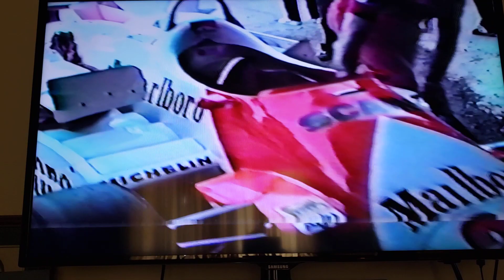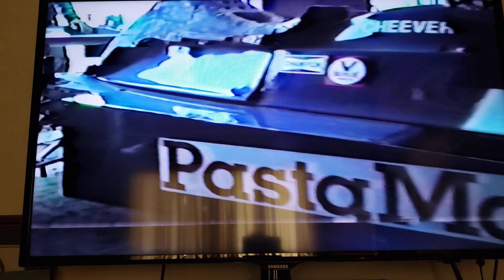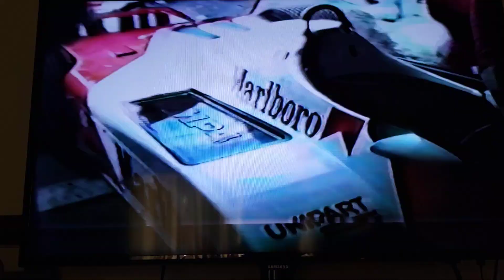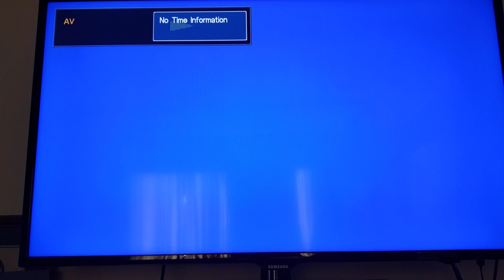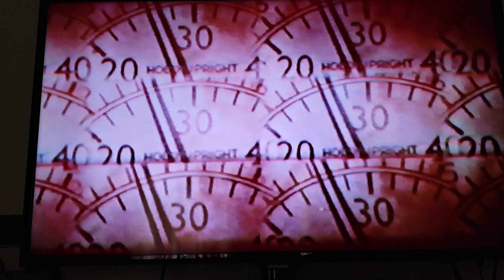F1 Vegas 1981